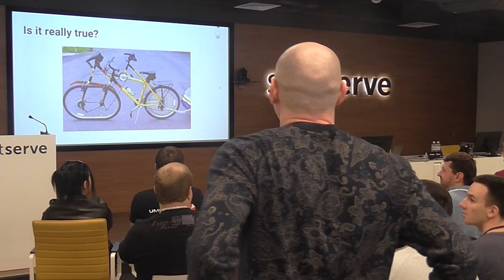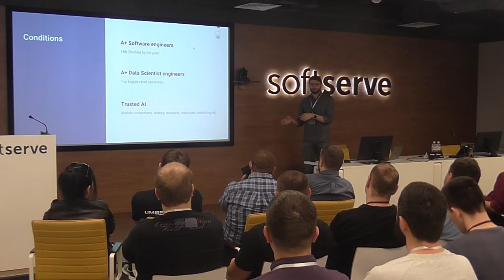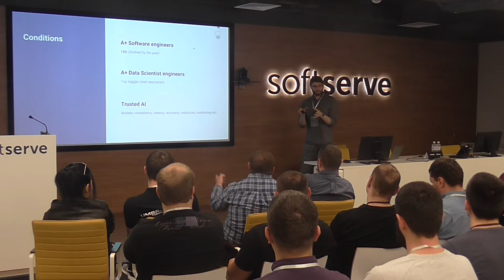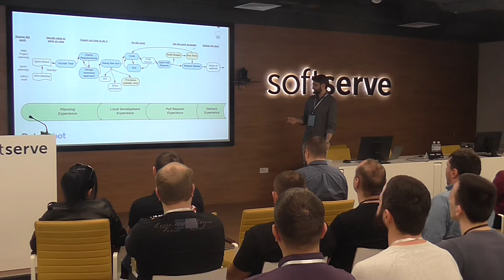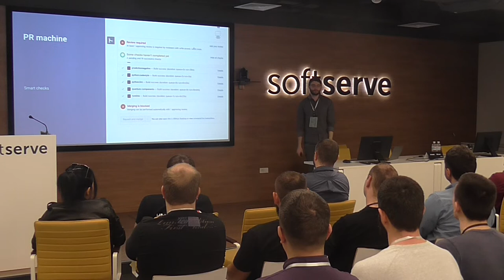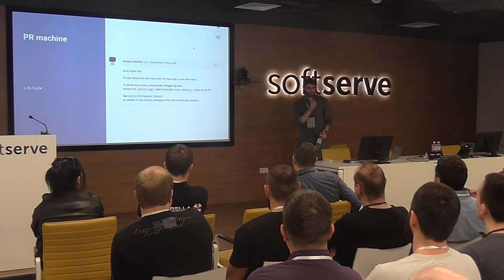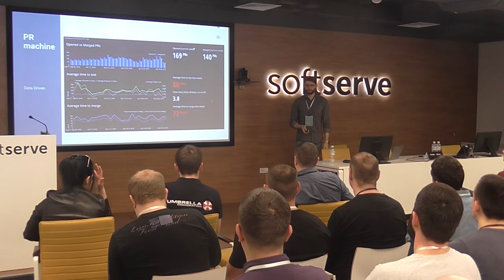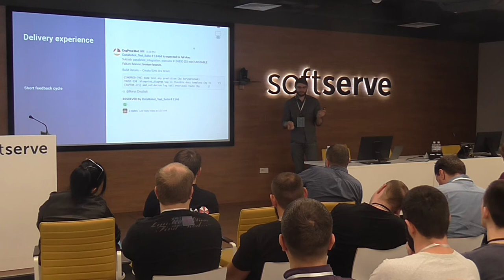Engineering Productivity as DevOps goal by Borys Drozhak (Ukr)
DevOps happened as a reaction to business demand to accelerate software development production. The current demand drives the community even further. What can we do for R&D productivity? How can we improve the whole thing? I'm going to tell my story. How an ordinary devops started a new institution to cover Engineering Productivity in a very productive environment.